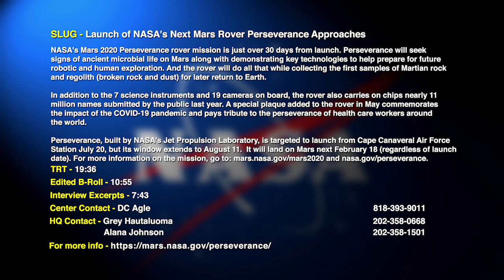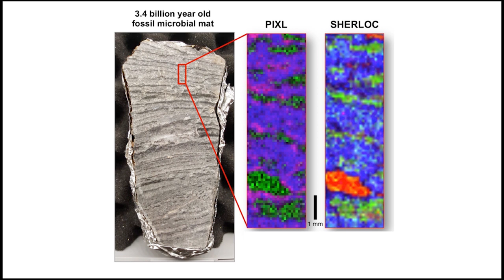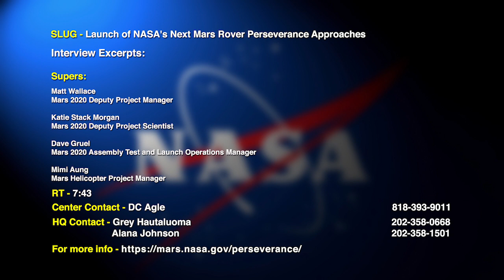Video File: Launch of NASA's Next Mars Rover Perseverance Approaches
NASA's Mars 2020 Perseverance rover mission is over 30 days from launch (7/20/20). Perseverance will seek signs of ancient microbial life on Mars along with demonstrating key technologies to help prepare for future robotic and human exploration. And the rover will do all that while collecting the first samples of Martian rock and regolith (broken rock and dust) for later return to Earth.

Perseverance, built by NASA's Jet Propulsion Laboratory, is targeted to launch from Cape Canaveral Air Force Station July 20, but its window extends to August 11. It will land on Mars next February 18 (regardless of launch date). For more information on the mission, go to: mars.nasa.gov/perseverance and nasa.gov/perseverance

Credit: NASA-JPL/Caltech